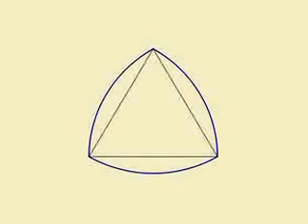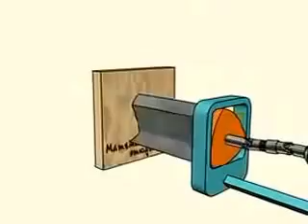Lam the nao khoan hinh vuong (hamina , hamina.vn)